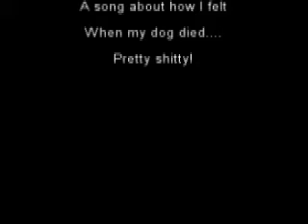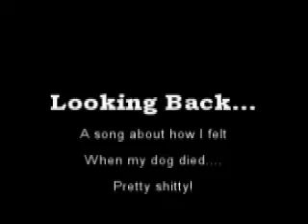Lookin back(song)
A song about when my dog died. Shitty